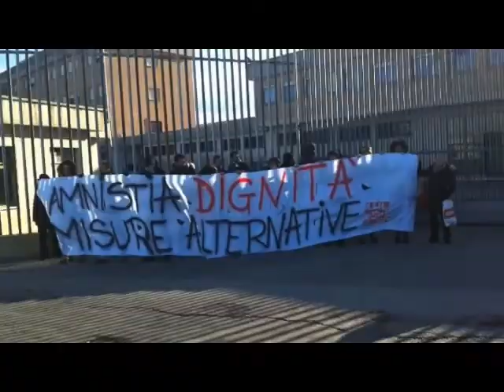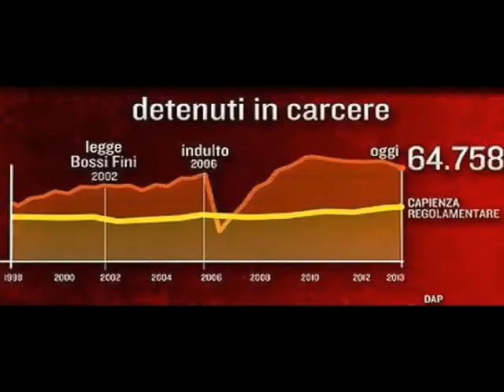Marcia di Natale 2013 per l'Amnistia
Dona il tuo contributo all'organizzazione della Marcia di Natale per l'Amnistia, la Giustizia, la Libertà, da San Pietro a Palazzo Chigi 25 dicembre 2013.